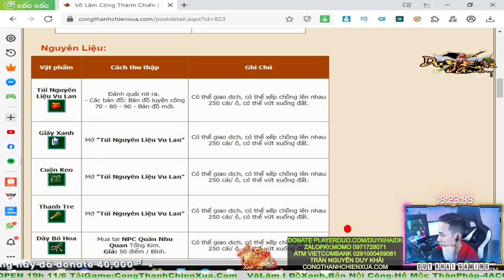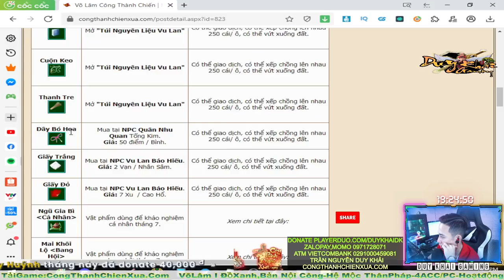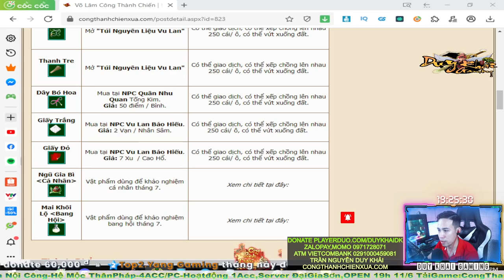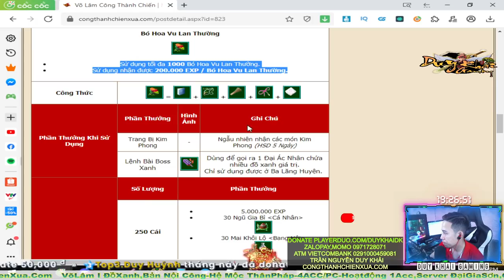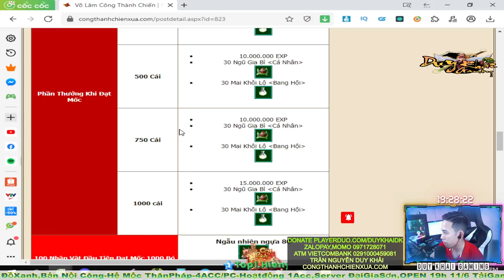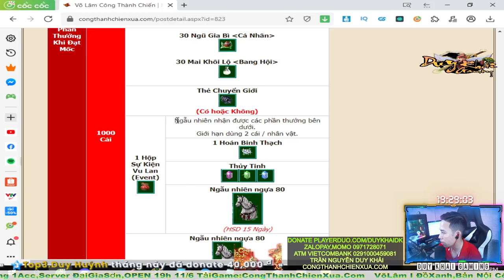ĐẠI GIA SƠN Ăn Max Event VU LAN BÁO HIẾU Và Cái Kết Max Nhọ | Duy Khải Gaming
💥[CUỘC THI] CÔNG THÀNH CHIẾN XƯA - VÕ LÂM NHẤT PHÍM

► Cấu hình máy của mình :
●Mouse : MSI DSB1 DPI 900
●Keyboard : Eblue EKM 768
●Headphone : Dareu VH350s
●Webcam :Webcam  A4Tech 1080p , Logitech B525 HD 720P